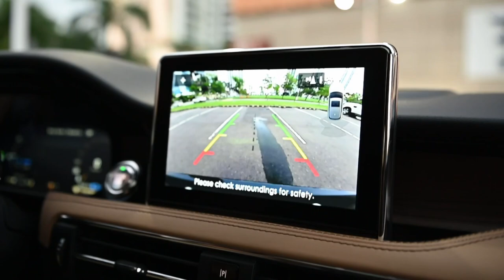Car Polly Karaoke con Marelissa Him Presentado por Lincoln Panamá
Conversaciones profundas entre mujeres, risas, un playlist increíble y este carro espectacular, el Lincoln Corsair Grand Touring, un carro Híbrido enchufable!! Nada más que pedir 🤌🏼✨🫶🏼

Con Mare, aprenderemos cómo utilizar esos momentos difíciles, para enfocar tu energía en lo positivo, en crear y darle vida a nuevos proyectos que sin saber, te pueden llevar a un nuevo destino y carrera profesional!

La vida está llena de oportunidades, solo debes salir de tu comfort zone, tocar puertas y trabajar en lo que te apasiona, siempre con una sonrisa y la mejor energía! ✨✨💫